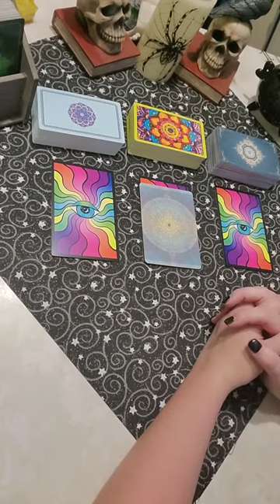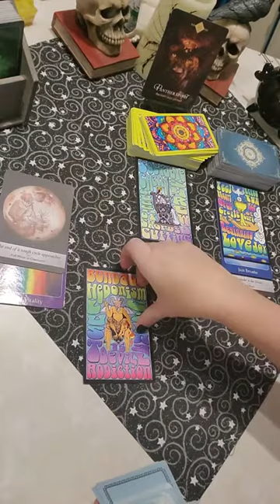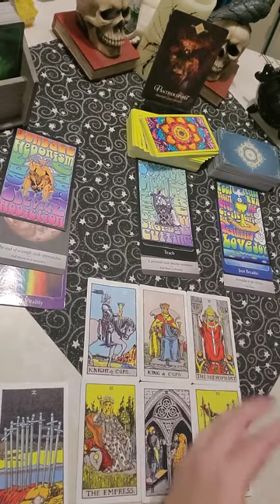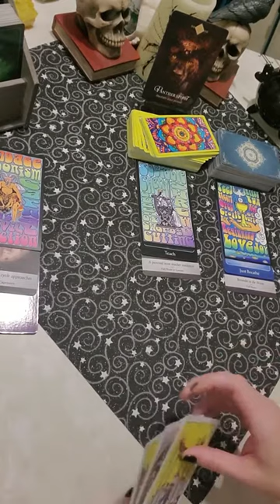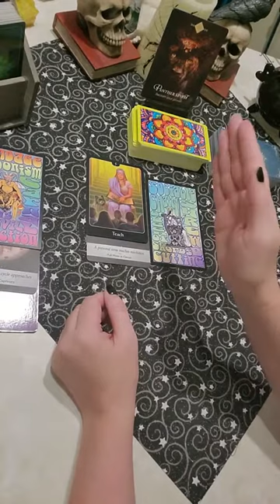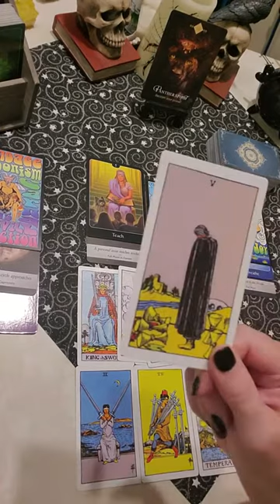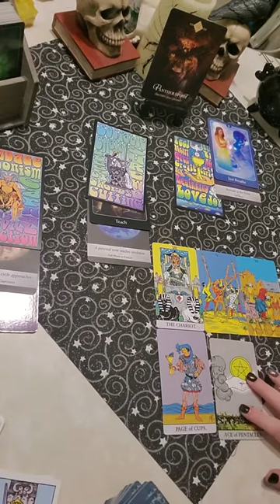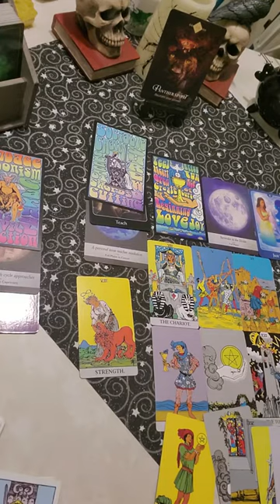Capricorn October 2020 General Reading